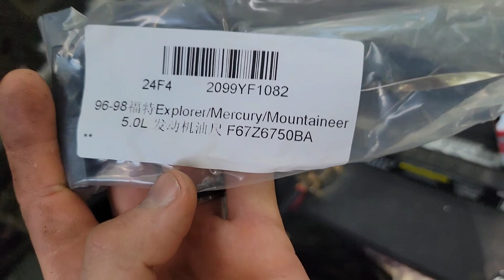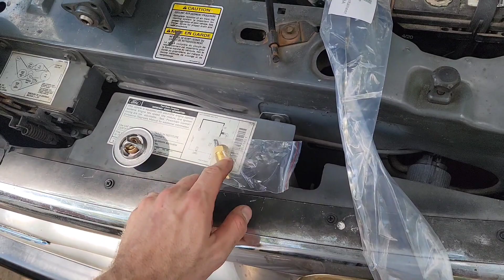5.0 Ford Ranger, AC delete and Radiator upgrade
Changing a few things up, check it out!

Please put any questions in the comments.